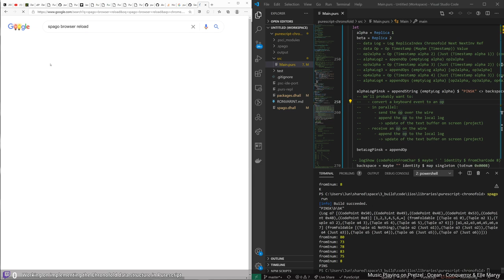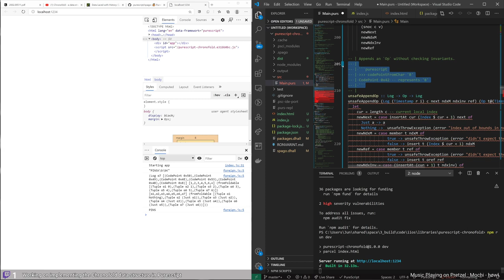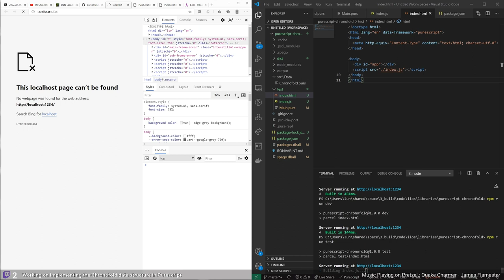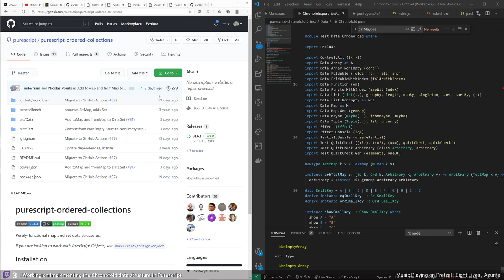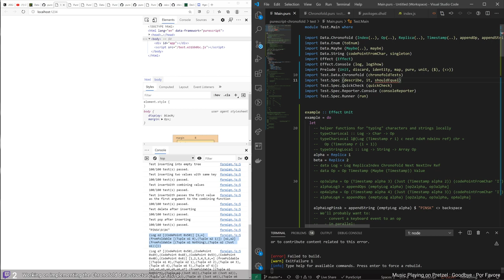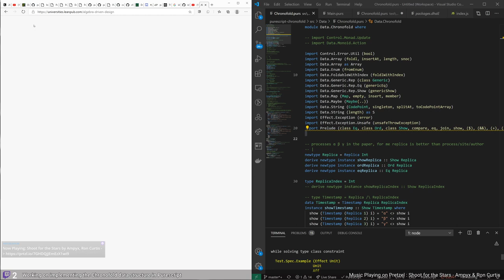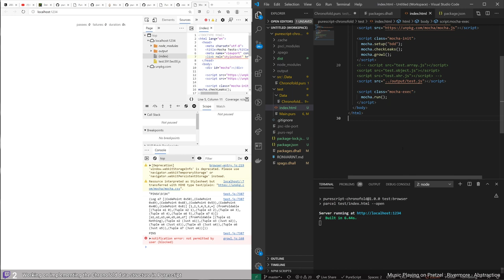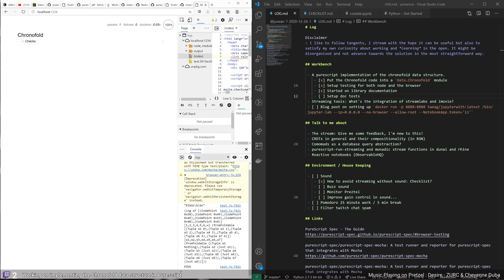Chronofold in Purescript 6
# Log

## Workbench

 - A purescript implementation of the chronofold data structure.
    - [x] Put the Chronofold code into a `Data.Chronofold` module
    - [x] Setup testing for both node and the browser
    - [x] Started on library documentation
    - [ ] Setup doc tests
 - Streaming tools: What's the integration of streamlabs and imovie?
 - [ ] Blog post on setting up `docker run -p 8888:8888 tweag/jupyterwith:latest /bin/jupyter-lab --ip=0.0.0.0 --no-browser --allow-root --NotebookApp.token='ii'`

## Talk to me about

 - The stream: Give me some feedback, I'm new to this!
 - CRDTs in general and their compositionality (in RON)
 - Comomads as a database query abstraction?
 - purescript-run-streaming and monadic stream functions in dunai and rhine
 - Reactive notebooks (ObservableHQ)

## Environment / House Keeping

 - [ ] Sound
    - [x] How to avoid streaming without sound: Checklist?
    - [ ] Buzz sound
    - [ ] Monitor Preztel
    - [ ] Improve gain control in sound...
 - [ ] Pomodoro 25 minute work / 5 min break
 - [ ] Filter twitch chat spam

## Links

purescript-spec/purescript-spec-mocha: A test runner and reporter for purescript-spec that integrates with Mocha

idris-lang/Idris2: A purely functional programming language with first class types